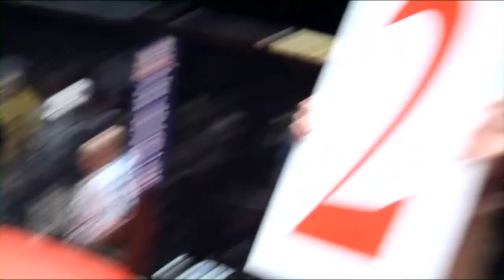Dhiego Lima vs Steve Montgomery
Dhiego Lima battles Steve Montgomery at The Fight Party's Greenville Kage Fighting - February 5th, 2010 - Greenville, SC